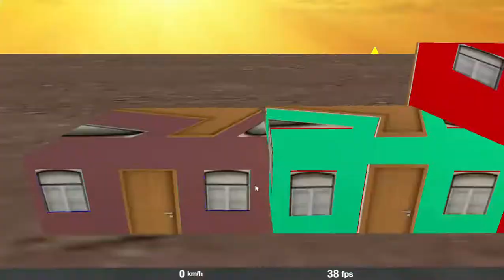Proton Bus Simulator Jogando o mapa OMSI 1.9 Linha 202 Leia a descriçao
CANAIS PARCEIROS

Vlw galera e ate o proximo video